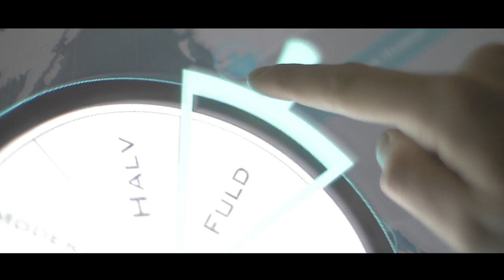M/S Museet for Søfart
Oplev stemningen på M/S Museet for Søfart i Helsingør.

Produceret af:
Josefine Exner
Mads Siggaard Andersen
Pernille Ebbesen Schødt
Casper Mariager